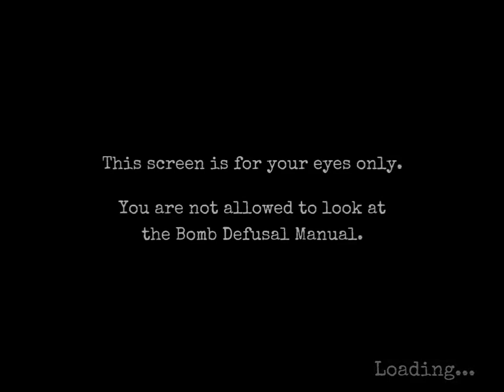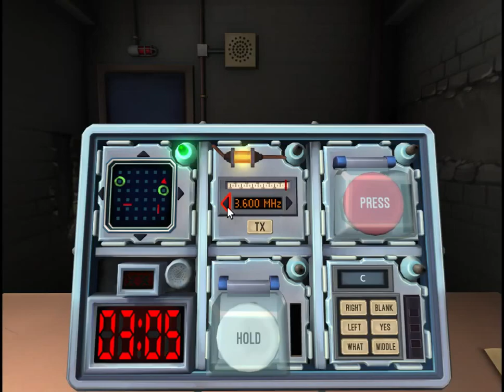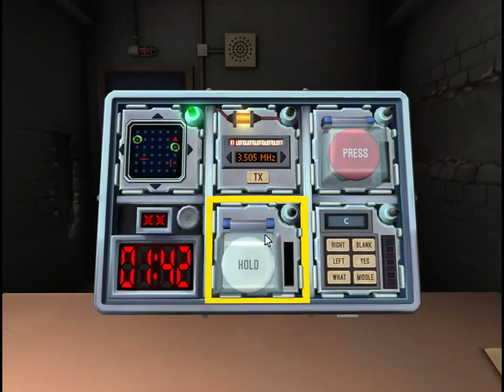Keep talking and nobody explodes with RAMPAGEGAGE Part 2